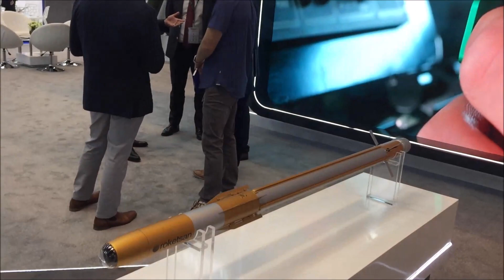ROKETSAN GELİŞTİRİP ÜRETTİĞİ FÜZELER İLE IDEX NAVDEX 2023 SAVUNMA SANAYİ FUARINDA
Abu Dhabi National Exhibiation Center'de düzenlenen IDEX NAVDEX 2023 savunma sanayi fuarında Roketsan ürettiği füze ve güdümlü mühimmatlar ile ziyaretçilerin ilgi odağı oldu.